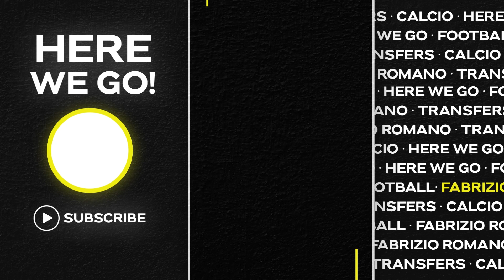🧐 MANCHESTER UNITED: BE CAREFUL ON THESE THREE STORIES, TRANSFERS & MORE